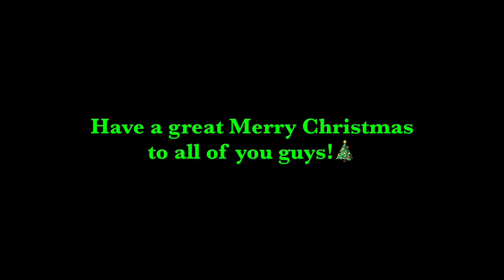Wii Toad’s Factory Minecraft Mario Kart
Merry Christmas everyone and as you guys requested me to build, welcome to Wii Toad’s Factory! 🏭🎄

Sounds by Nintendo

Enjoy with our amazing maps!😁

Have a great Merry Christmas to all of you guys! Be safe and enjoy your presents!🎁🎄

Coming up next on December 28th Animal Crossing (Winter Themed)!❄️